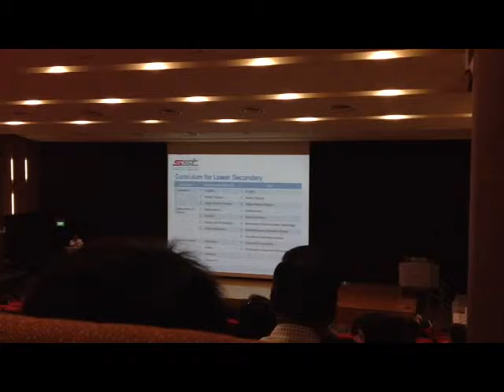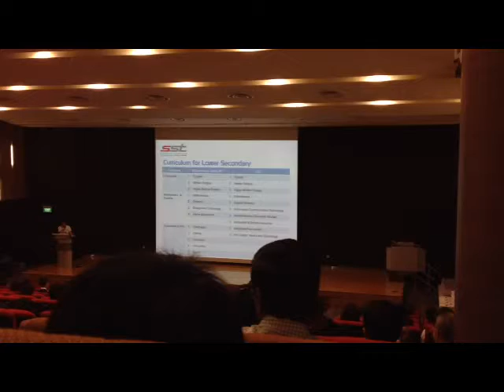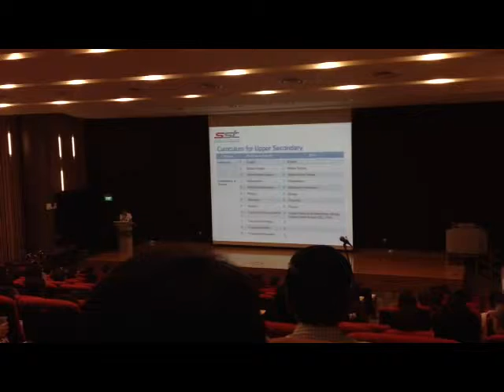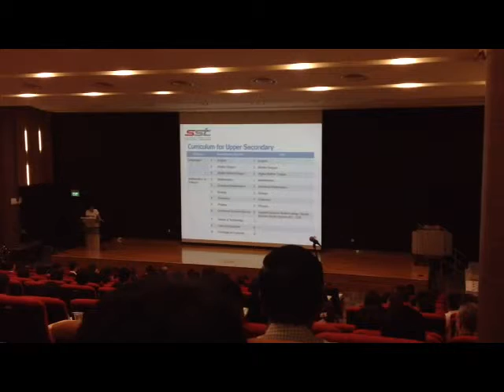SST OPEN HOUSE